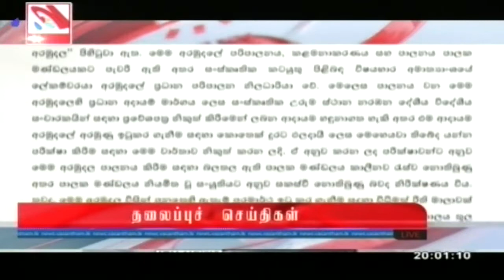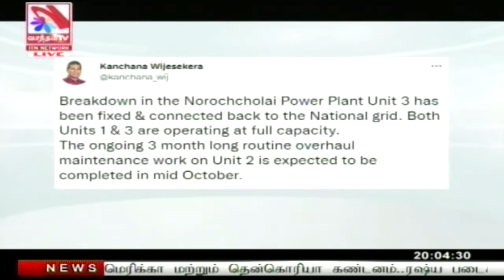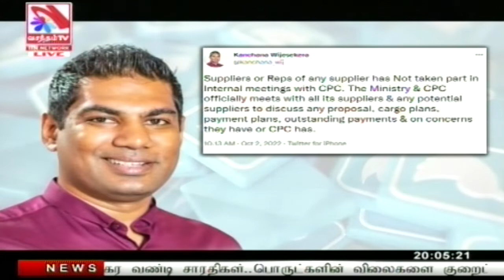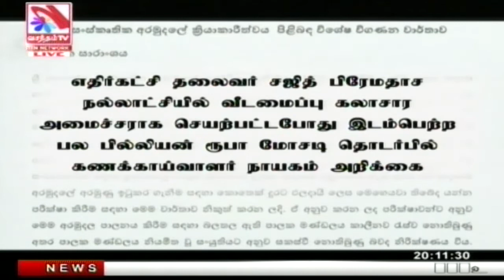Vasantham TV News 2022-10-02 | 08.00 PM